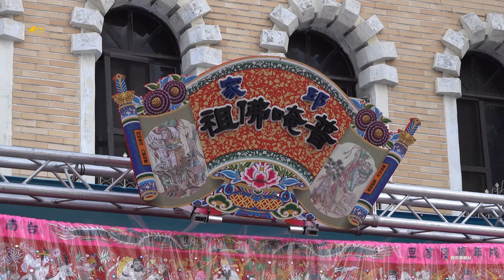《范將軍大禮參見普庵佛祖》高雄中威會中壇元帥~入 小港邱家普庵佛祖行台